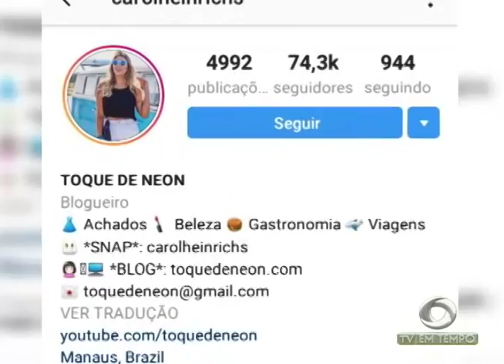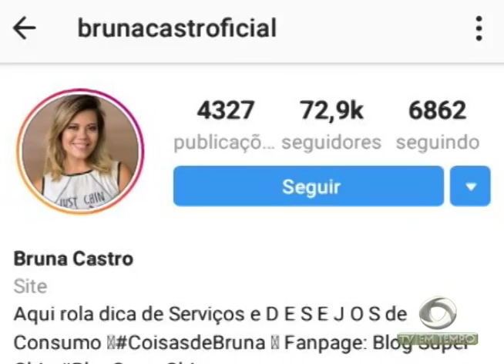Previsão de friagem para Manaus vira meme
03º BLOCO JORNAL 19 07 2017 - Previsão de friagem para Manaus vira meme